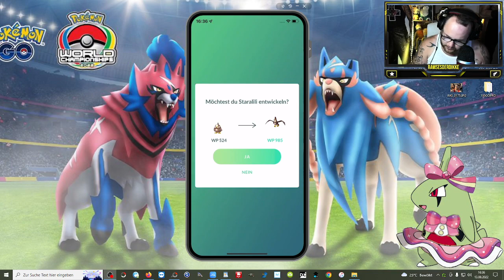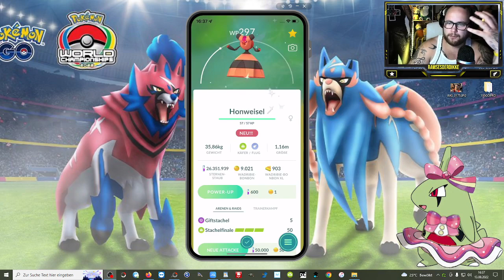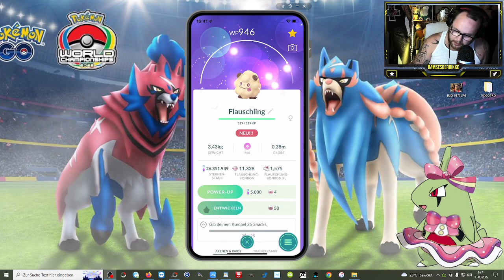SHINY UPDATE !!! ALLES bekommen was ich VERPASST habe ... | Pokémon GO Deutsch # 2071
GUMMA !!!